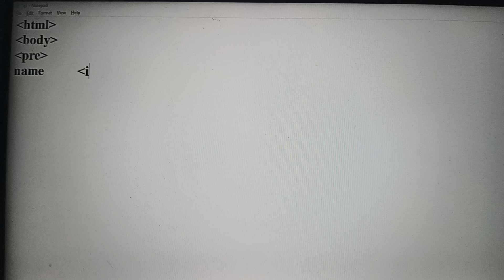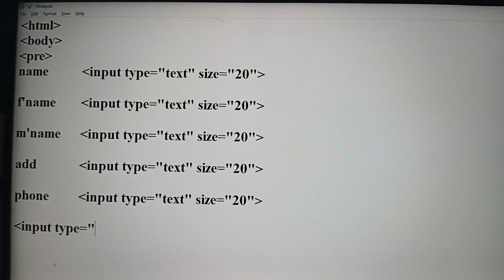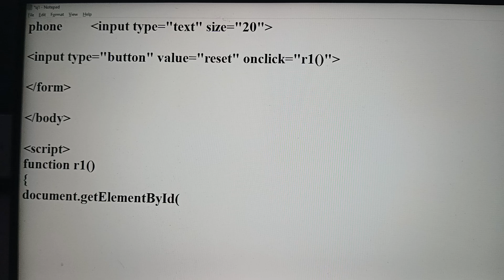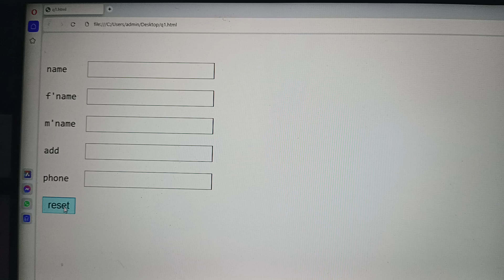set and reset form in script by ashish verma RPIIT Academics